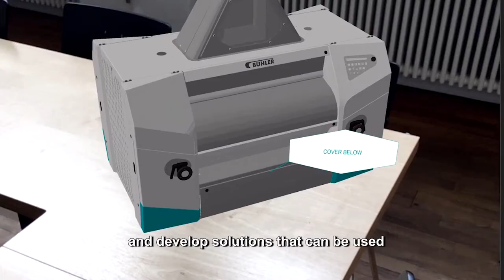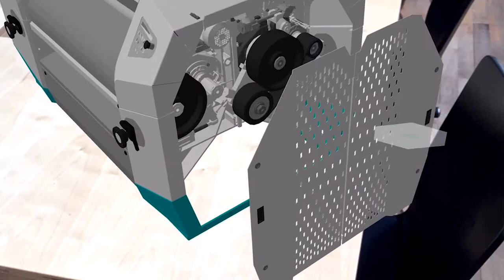Augmented Reality opens up new horizons in education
Augmented IT by Netcetera has developed a showcase for the use of Augmented and Mixed Reality in the field of vocational education and training for Bühler in Uzwil. HoloLens enables students to explore together the company's own grinding machines directly in the classroom in 3D and original size, move freely around the placed 3D object, open the machine, disassemble it and thus deepen their understanding of its functionality and inner workings. In addition, participants from remote locations can be integrated into lessons regardless of location. Thanks to ARKit, the AR framework for iOS, it is possible for apprentices to study the content on their usual devices at home or on the go on the iPad or iPhone.